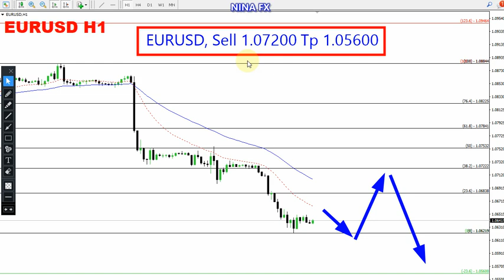EUR USD Daily Analysis for April 15, 2024 by Nina Fx